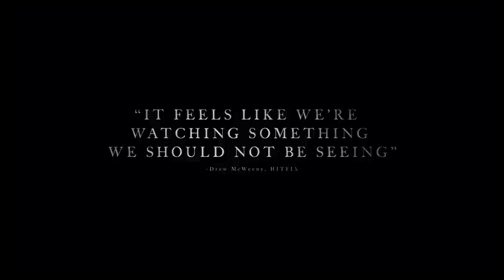The Witch 2016 Official Trailer + Trailer Review - Beyond The Trailer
The Witch debuts its official trailer for 2016, the hot horror film from Sundance!  Watch it today with a trailer review!

The Witch debuts its official trailer for 2016 and you can see it here today plus get a trailer review!  Beyond The Trailer host Grace Randolph gives you her reaction to this trailer for The Witch starring Anya Taylor-Joy and Ralph Ineson, written and directed by Robert Eggers!  Is this horror film live up to its Sundance Film Festival buzz?!  And with Beyond The Trailer's Trailer Plus, you'll get a link to other movie news, reviews, and trailers!  Enjoy this official HD trailer and trailer review for The Witch before you see the full movie in 2016!  And make Beyond The Trailer your first stop for entertainment news on YouTube today!